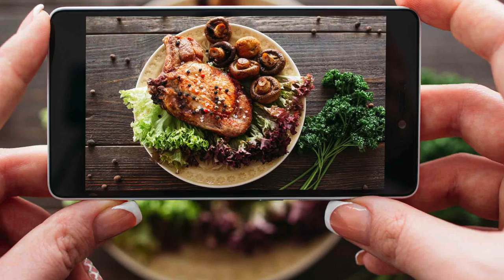“Cannibalism & Art History” | Sinister Feasting in Gretel & Hansel (2020): Part 3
This is a re-recorded (and lightly re-edited) newly partitioned version of a video essay published in 2020.